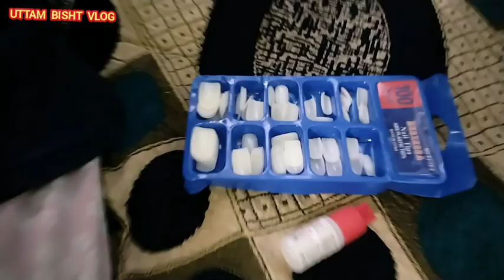सिया खुशी पहुंचे रिद्धि के घर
सिया खुशी पहुंचे रिद्धि के घर song funny comedy attitude ‎@uttambisht